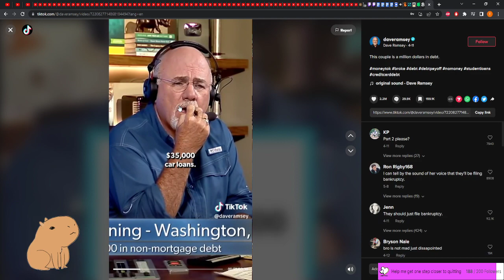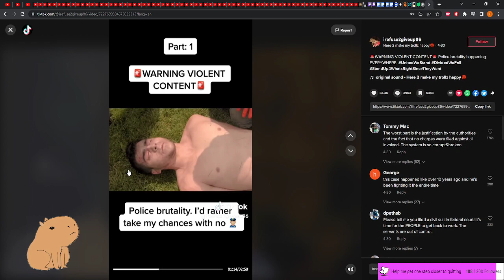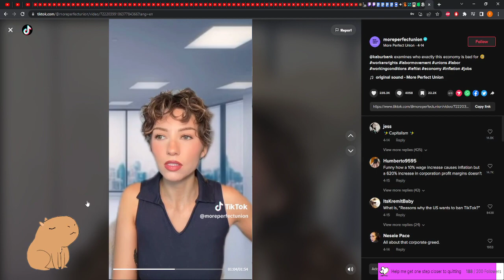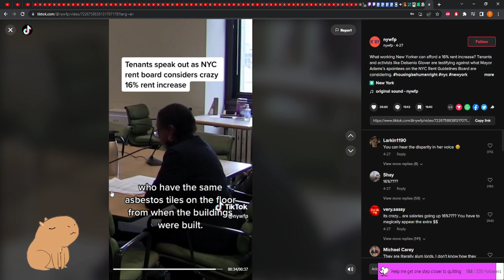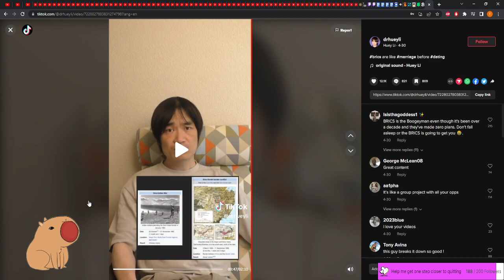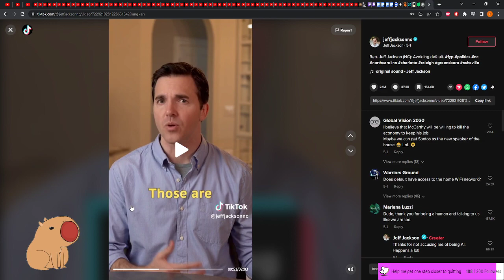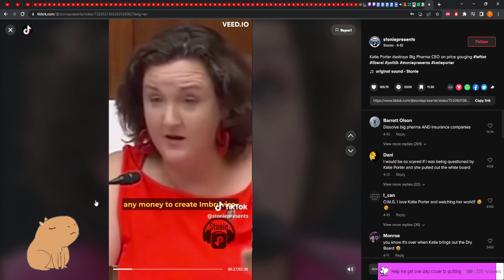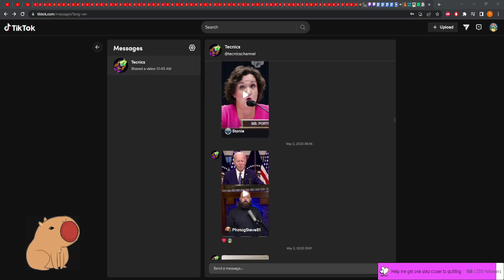Dark Dimension TikToks 12 Rays Of lIght In The Dark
Its not pitch black in the dark Dimension, there are these few rays of hope to illuminate our sight, too bad its never enough.